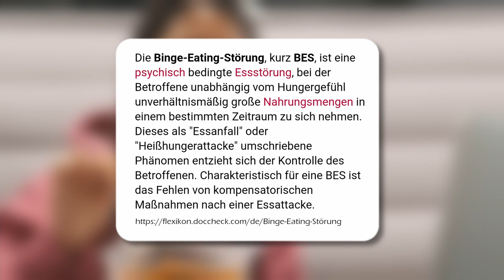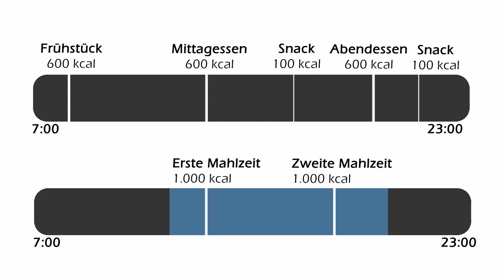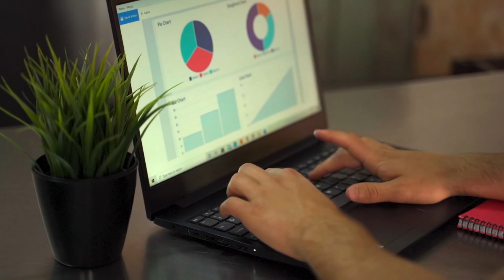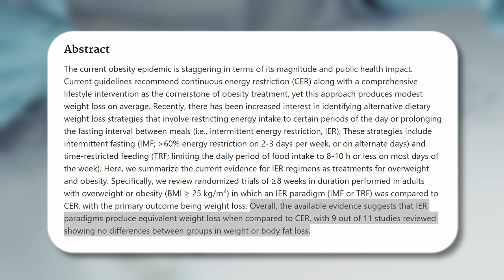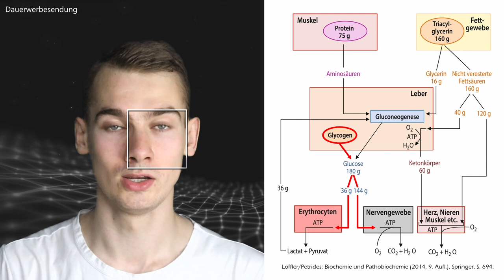Intervallfasten: Nachteile und Nebenwirkungen | Die negativen Effekte des Intervallfastens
Welche Nachteile, Nebenwirkungen und Gefahren hat das Intervallfasten? In diesem Video zeige ich die negativen Effekte, mit denen du beim Intervallfasten rechnen musst.

📖 Inhalt
00:00 Einleitung
01:10 Gefahr einer Essstörung
03:26 Gefahr einer Mangelernährung
04:37 Mangel an Evidenz
06:22 Bedingter Abnehmeffekt
07:52 Muskelverlust
09:26 Soziale Einschränkungen